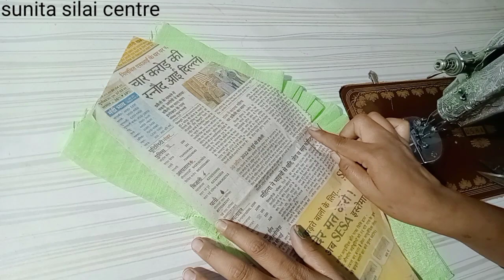पफ बाजू कटिंग करना सीखे/Simple And Beautiful Puff Sleeves Design Cutting and Stitching/Puff Baju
Simple and beautiful Baju designs
Simple and beautiful puffy Sleeves Design cutting and stitching

new blouse design slip
pop sleeves banana sikhe
new cutting slip design
slip design cutting and
pop slips cutting design
pop sleeves design banana sikhe aasan tarike se
how to make pop slips
new make sleeve design
puffy Sleeves Design
puffy Baju design
Baju design
puff sleeve design
puff Baju design
New puff sleeve design for women